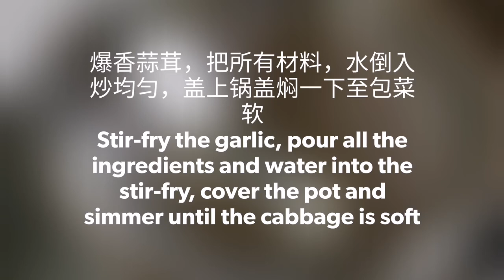炒杂菜 Chap Chai#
Chap Chai#

材料/Ingredients:

包菜-1粒(小) (切块)
1dice-Cabbage
红萝卜-1条 (切小块)
1 carrot (sliced)
香菇-3朵 (浸泡软切小块)
Shiitake-3 soft diced
云耳-5克 (浸泡软)
5g-cloud ear (soaked)
蘑菇-1罐 (1粒切半)
1tin button mushroom,halved
冬粉-5克  (清水泡软)
5g-glass noodles (soak in water till soften)
蒜茸-2大匙
2tbsp-chopped garlic
油-2大匙
3tbsp-oil
南乳-1/2块 (加油拌碎)
1/2pieces-red bean curd (combine and grin)
水-100m1
100ml-water

调味料/Seasoning:
蚝油-1大匙
1tbsp-oyster sauce
盐-1/2小匙
1/2tsp-salt
糖-少许
A little-sugar
适量-粟粉水 (打芡)
A little corn four water (cornstarch)

感谢您收看的视频！请与您朋友的分享此视频
及“订阅”我的频道：
点击小玲铛🔔。。。这样你就不会错过我的任何视频😊😊